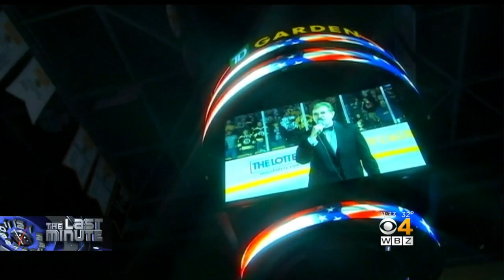Longtime Bruins Anthem Singer Rene Rancourt Retiring After Season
Soak in the fist pumps while you can. WBZ-TV's David Wade reports.